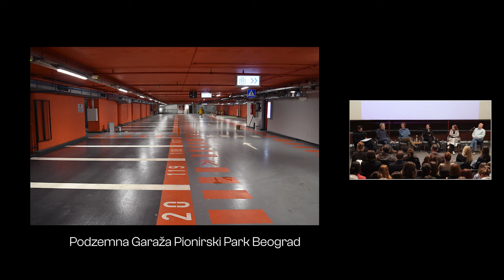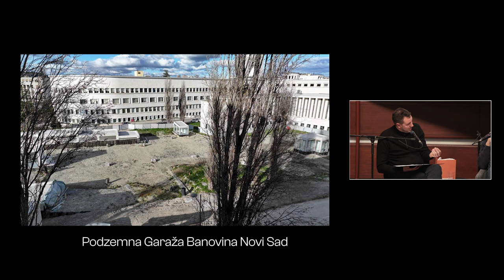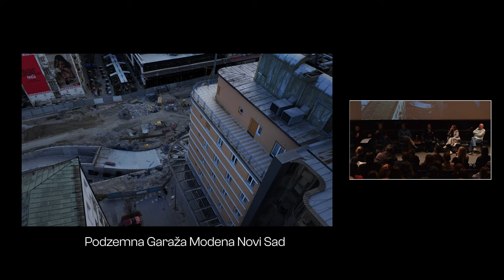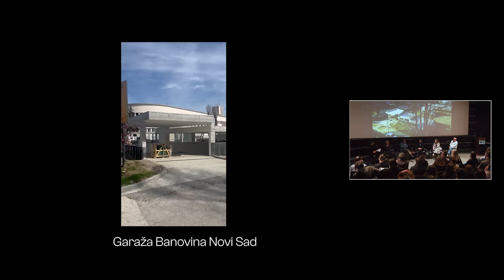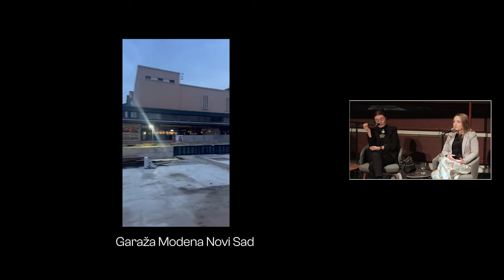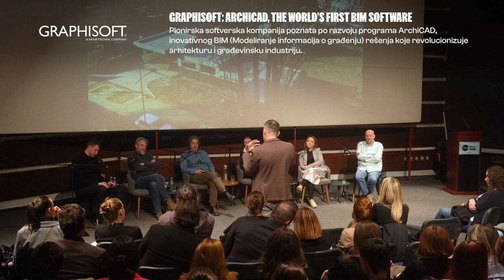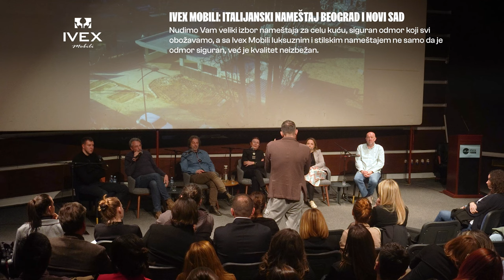SFERA:FORUM | NOVI SAD SE BRANI LEPOTOM! | DaNS I EP 29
Poglavlja:
0:00 Tizer
3:22 O Forumu / Manifest
19:09 Planiranje budućnosti
31:55 Pre i posle 1990. godine - Uporedna analiza
47:38 Osećanje odgovornosti
1:00:41 Promene u Novom Sadu iz ugla Arhitekte Zaštitara
1:10:35 Podzemne Garaže u Subotici i Beogradu (Pionirski Park)
1:19:02 Pitanje saobraćaja i garažiranja u gradu ?
1:37:00 Banovina je HRAM
1:48:40 Institucinalni kolaps
1:53:45 Kako u budućnosti preduprediti greške ?
2:08:58 Podzemne Garaže u Novom Sadu (Modena i Banovina), ima li popravke ?
2:13:20 Pitanja iz publike / Diskusija
2:43:08 Grad (Domovina) se brani Lepotom

U Novom Sadu, 12. marta, u Dvorani SPENS-a održan je prvi Sfera Forum u saradnji sa Društvom arhitekata Novog Sada (DANS), jednim od najstarijih arhitektonskih društava u državi, sa ciljem pokretanja talasa pozitivnih promena u našem životnom prostoru.

SFERA:FORUM predstavlja inicijativu mladih arhitekata i entuzijasta okupljenih oko istog cilja - stvaranja dinamičnog mesta susreta za sve koji su posvećeni kreiranju boljeg životnog prostora.

Nakon godinu dana vođenja dijaloga u virtuelnom prostoru putem SFERA Podcasta tim mladih arhitekata odlučio se preneti svoje aktivnosti u fizički prostor. Pred više od 350 učesnika, uglednih predstavnika struke, i relevantnih institucija, studenata arhitekture i građana, pokrenuta je diskusija o zaštiti graditeljskog centra užeg centra Novog Sada, s namerom da se pitanja arhitekture i odnosa prema prostoru vrate u fokus javnog života.

Fokus rasprave je posebno stavljen na rekonstrukciju pešačke zone ulice Modene i parka kod Izvršnog veća i Banovine, odnosno dve podzemne garaže koje su nedavno interpolirane u ove osetljive istorijske celine.

Naši prvi forumaši su renomirani stručnjaci, autoriteti koji su svoj profesionalni život posvetili arhitekturi odnosno očuvanju i razvoju naših gradova.

arh. Milenija Marušić, Institut za Urbanizam i Arhitekturu Srbije
prof. dr Zoran Đukanović, redovni profesor na AFBG
arh Lazar Kuzmanov, biro Kuzmanov & Partners
arh Katarina Maksimov, Predsednica Društva konzervatora Srbije
Željko Bajić, građevinski inženjer / GeoEXPERT

KREATIVNI TIM:

Autori:
Miljan Salata
Igor Mikitišin
Nemanja Dačić
Denis Turanović
Konferensije: Milena Ivanović
Moderator: Igor Mikitišin
Vizuelni identitet: Denis Turanović
Direktor fotografije: Nemanja Dačić
Montaža i zvuk: Luka Jukić
Snimatelj: Nemanja Djordjević
Social media content: Kristina Vuković
Dron snimak: Luka Denić
Volonteri: studenti FTN-a, Savez studenata Departmana za Arhitekturu i Urbanizam

ZABRANJENO JE SVAKO KOPIRANJE I PREUZIMANJE, U DELOVIMA ILI U CELOSTI, BEZ ODOBRENJA AUTORA I PRODUKCIJE KOJA JE VLASNIK MATERIJALA.

Podcast SFERA 🌚